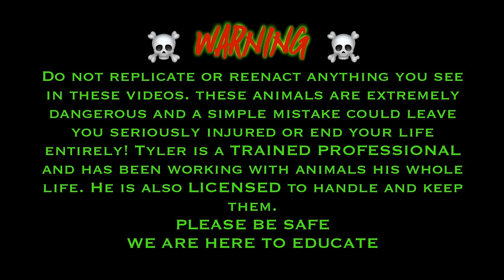FEEDING AND CLEANING THE VENOMOUS SNAKE HOUSE * it never ends *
“Join us on a thrilling adventure as we revamp our venomous snake enclosures! 🐍 Watch as we meticulously handle deadly cobras, vipers, and rattlesnakes with the utmost care. Witness the transformation of our serpent sanctuary with new lights, creating a top-notch haven for these fascinating creatures. Dive into the world of serpentine elegance and see our snake room like never before!”

 • Venomous snakes
 • Cobra handling
 • Viper enclosure
 • Rattlesnake habitat
 • Snake room makeover
 • Deadly reptiles
 • Serpent sanctuary
 • Cobra care
 • Snake handling safety
 • Room transformation